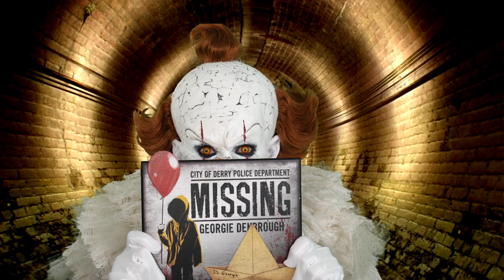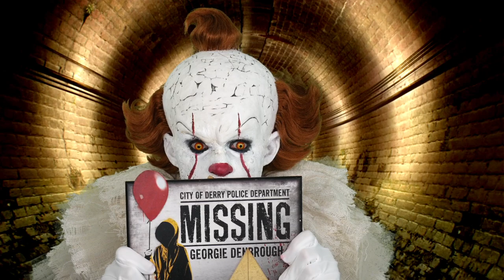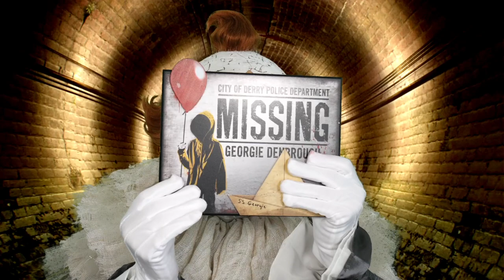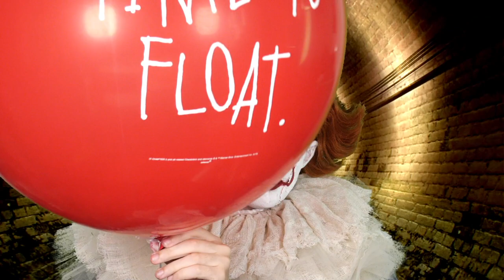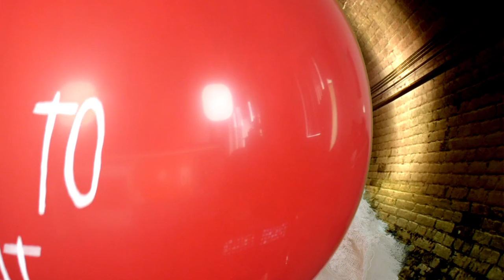🎭Pennywise🎭 🎃 Halloween Stream 🤡🎈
Pennywise's Halloween stream!